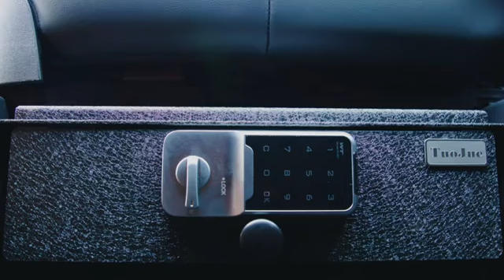Tuojue under seat safe installation of 2021 -2023 Tesla Model Y